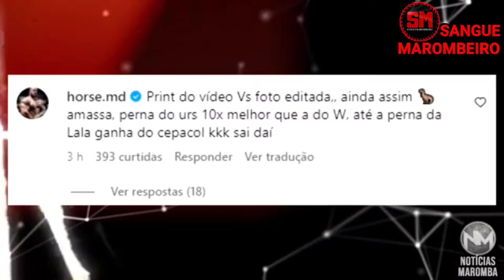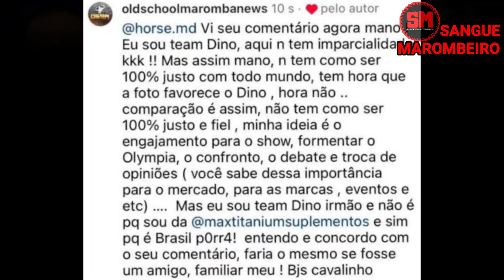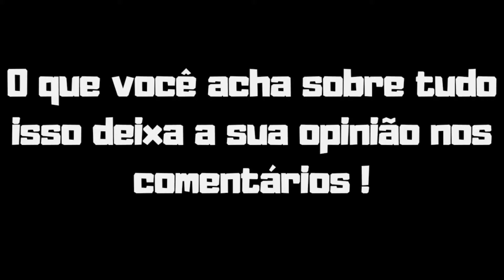OLDSCHOOL RESPONDE HORSE SOBRE RAMON + OPINIÕES DIFERENTE DINO X WESLEY VEJA!!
OLDSCHOOLMAROMBANEWS RESPONDE HORSE SOBRE RAMON + OPINIÕES DINO × WESLEY VEJA!!

Horse questiona o oldschool Maromba News sobre postagem referente às pernas do Ramon Dino e a do Wesley Vissers e ele respondeu o Horse, Gorila Albino e Diego tem opinião diferente sobre Ramon Dino e Wesley Vissers cbum citado e mais veja o corte do podcast.